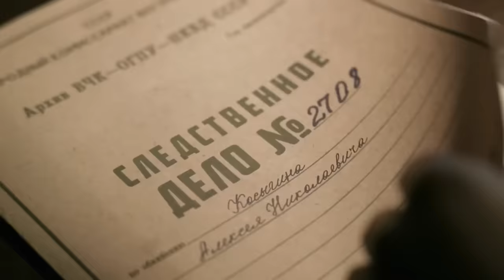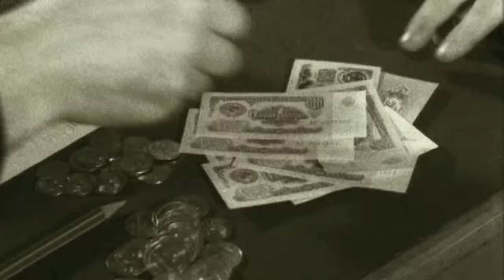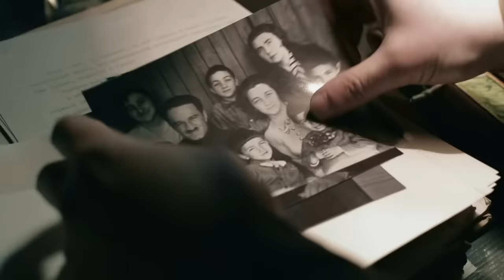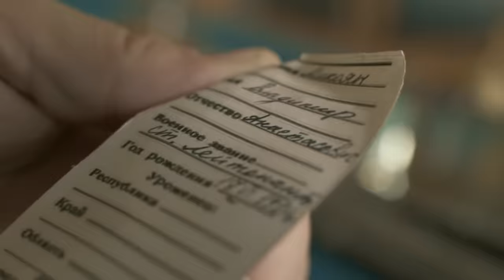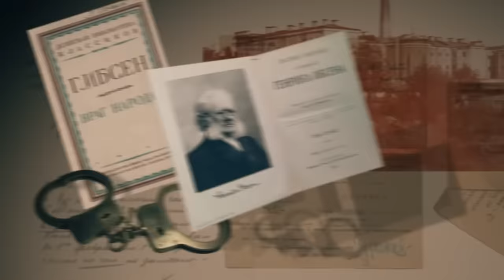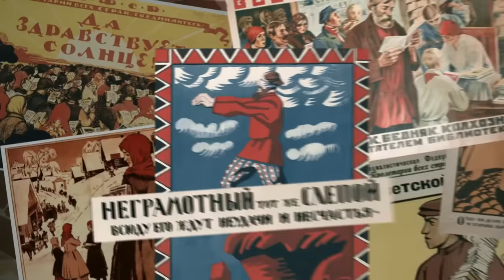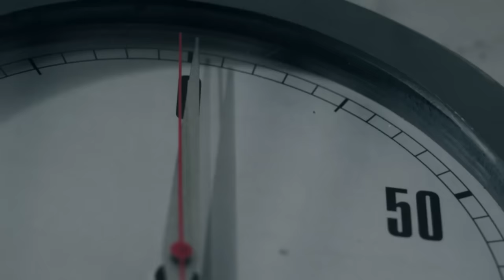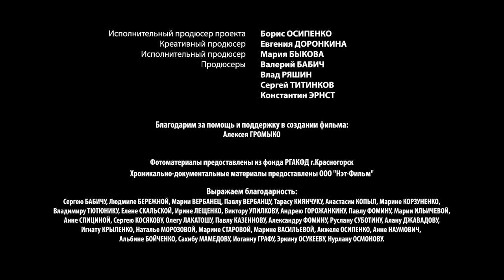Страна Советов. Забытые Вожди - 2. Часть первая. Документально - исторический фильм Star Media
Проект расскажет о  ключевых фигурах в руководстве Советского Союза - военачальниках, государственных и партийных деятелях. Именно они построили самую мощную державу в мире и были главными идеологами огромной страны. Они поднимали из руин экономику и промышленность,  но закрывали монастыри и взрывали храмы. Они победили фашизм, но участвовали в масштабных репрессиях в собственной стране.
Сценарии фильмов разработаны на основе исторических документов, рассекреченных материалов и личных дел героев цикла. Проведена огромная работа по поиску и проверке информации.  К созданию проекта были привлечены лучшие российские историки, учёные и консультанты с мировым именем.

В основе визуального решения фильма -  игровая историческая реконструкция (то есть сцены, снятые с участием актёров,  и воссоздающие дух эпохи); 3D графика, а также  кадры кинохроники. Специально для цикла  разработано уникальное графическое оформление, которое позволит  интересно преподнести справочный материал.

«Страна Советов. Забытые вожди» - это попытка беспристрастно и трезво взглянуть на историю нашей страны, рассказать о человеческих судьбах и эпохе, воспитавшей неординарных людей.

Алексей Косыгин в течение многих лет отвечал за экономику СССР. Восьмая пятилетка, которая прошла под знаком «косыгинской реформы», стала самой успешной в советской истории.
В годы Великой Отечественной войны он занимался эвакуацией промышленных предприятий и спасал жителей блокадного Ленинграда. А в 60-е возглавил Совет Министров, превратил СССР в энергетическую сверхдержаву и почти на треть увеличил реальные доходы населения.

Анастас Микоян – единственный из советских государственных лидеров, кто начал государственную службу еще при Ленине, а закончил в брежневскую эпоху.
В 30-е годы он создавал в СССР пищевую промышленность. Во время Великой Отечественной войны организовывал бесперебойное снабжение Красной Армии. А в 1962 году помог урегулировать Карибский кризис – крупнейшую ядерную угрозу за всю историю человечества – и был назван одним из величайших дипломатов ХХ века.

Анатолия Луначарского считали лучшим оратором и крупнейшим эрудитом своей эпохи. Он сохранял памятники истории и культуры, и спасал жизни сотням представителей интеллигенции. Руководил массовой ликвидацией безграмотности и превратил СССР в одну из самых образованных стран мира. Его современники говорили, что любая европейская страна могла бы только мечтать о таком министре просвещения, как он.

Андрей Громыко возглавлял Министерство иностранных дел СССР в течение 28 лет и стал известен во всем мире как «Мистер Нет» – за умение отстаивать интересы своей страны.
Без участия Андрея Громыко не обходилось ни одно из международных соглашений, которые определили облик современного мира, включая Устав ООН и Договор о нераспространении ядерного оружия. Он стал одной из центральных фигур холодной войны, но все усилия посвятил тому, чтобы она не превратилась в войну реальную.